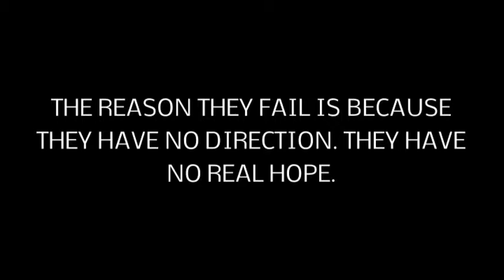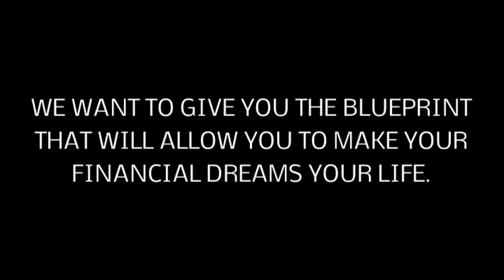A New Perspective on MLM and how it can Change your Life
MLM has gotten a bad rap by a lot of people in recent years because of the nature of the Internet. It seems like company after company comes along with an over hyped compensation plan and prelaunch, only to end up being a let down with no real upside potential.

If you want to have success in MLM, you need to first of all be with the right MLM company. You need to have the drive and determination to succeed of course, but more than that, you need to have a way to brand yourself as a real pro. You need to be able to bring something of value to the table that no one else has. You need to have something that will help duplication flourish throughout your organization.